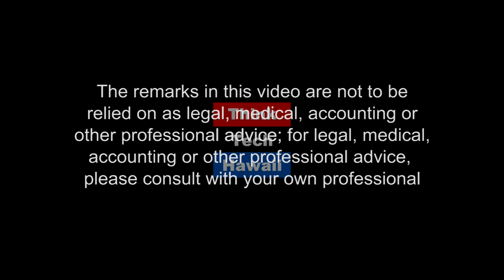Summer Internships at ThinkTech Hawaii (Education Matters)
Summer Internships provide a great learning experience for interested students..  Kendra Austin is a rising senior at U-H West Oahu's Academy of Creative Media. She will talk with Carol about her learning experience and what it is like being an summer intern at ThinkTech. Together they will explore what Kendra expects to take away from the experience.